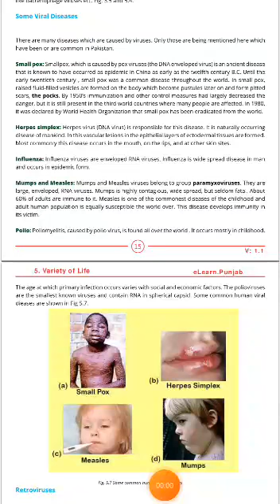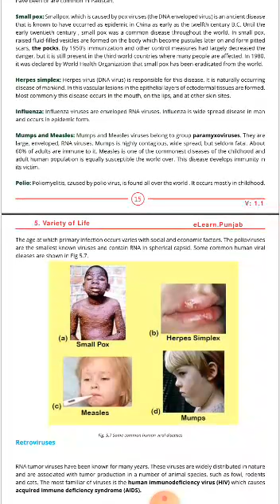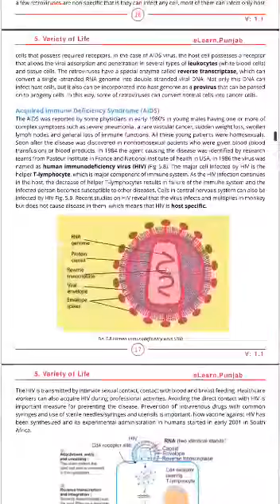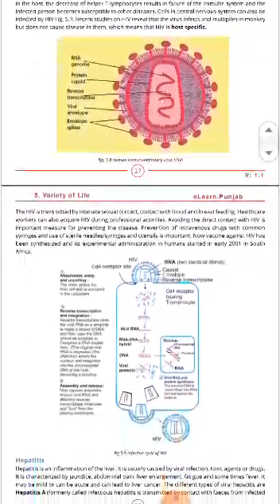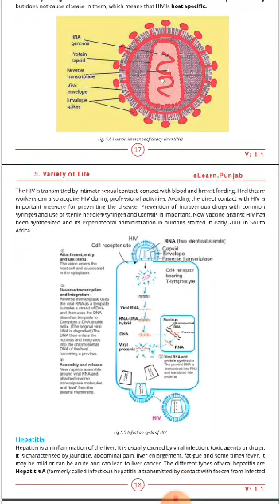1st year Biology